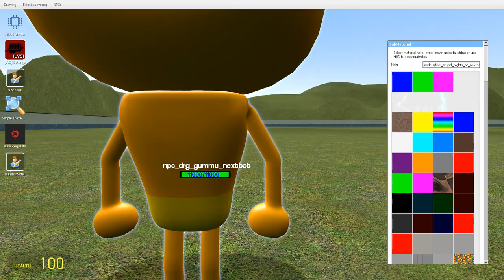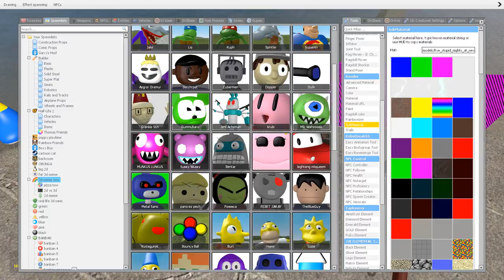I BECAME GUMMUBARU 3D SANIC CLONES MEMES in Garry's Mod!